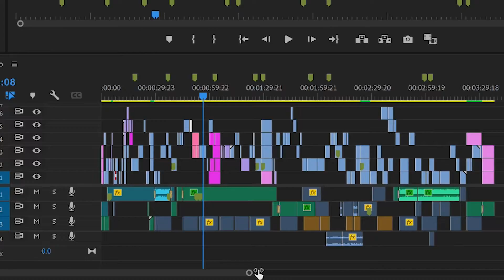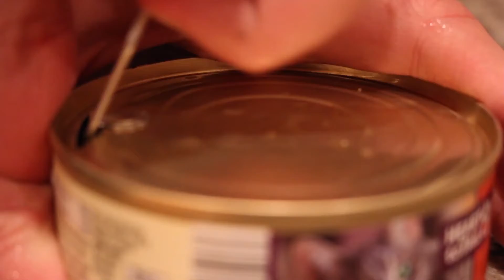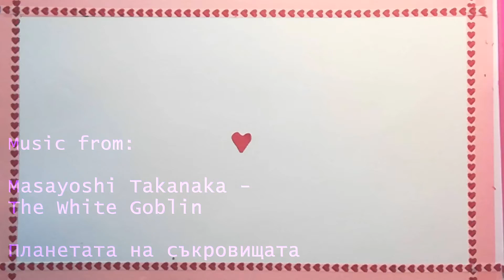Jack Thornley | Television Academy Foundation Internship Program, Summer 2022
Editing category application for the Television Academy Foundation Internship Program, Summer 2022